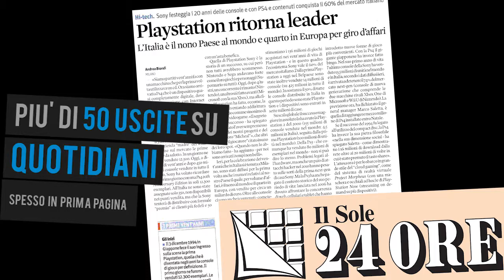INC-Istituto Nazionale per la Comunicazione - PlayStation 20th Anniversary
18° PRemio Assorel per le Relazioni Pubbliche